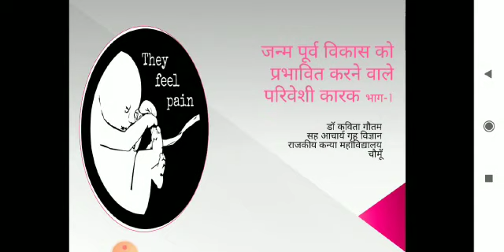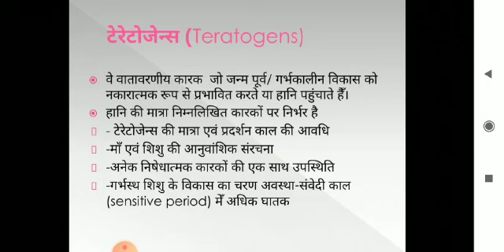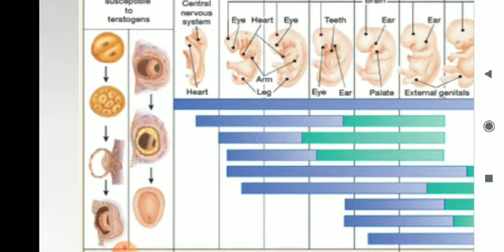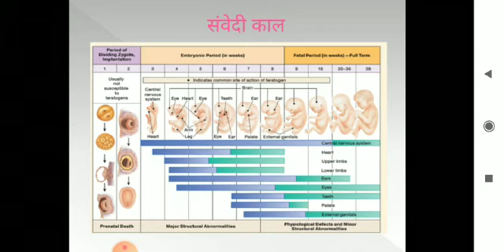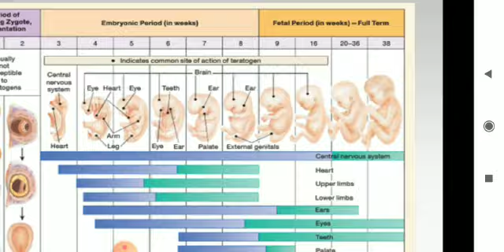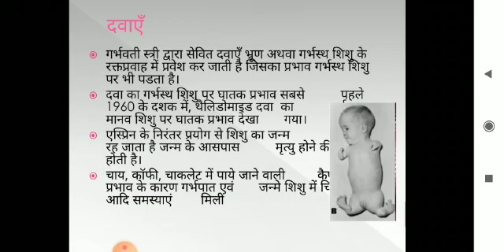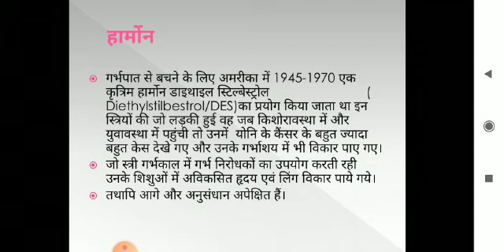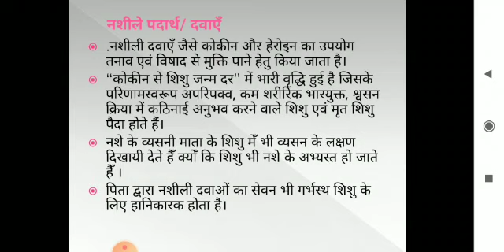Factors affecting Pre -natal Development Part -1 - Dr.Kavita Gautam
Decription of environmental factors affecting Pre-natal Development. B.A.II yr. (UOR)Home Science-I